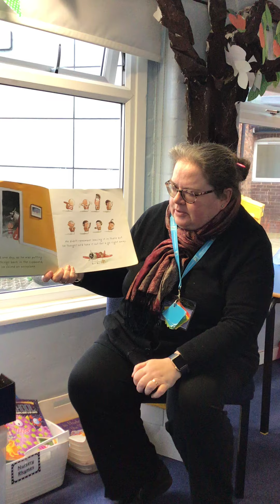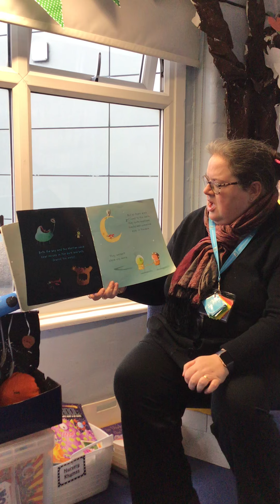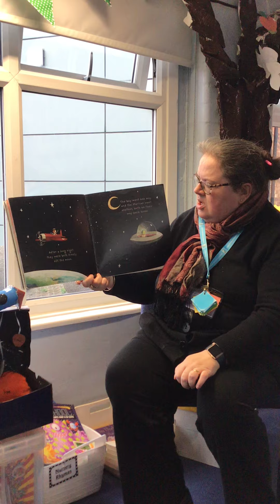'The One Way Home'